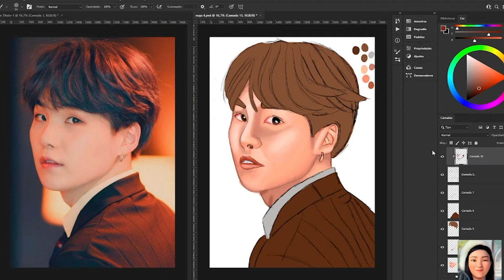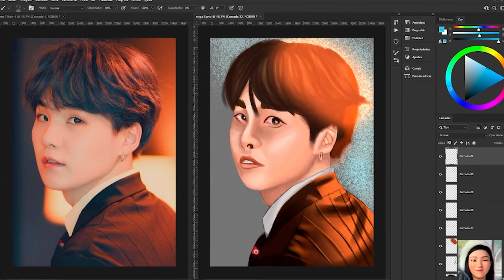Speed painting suga from BTS